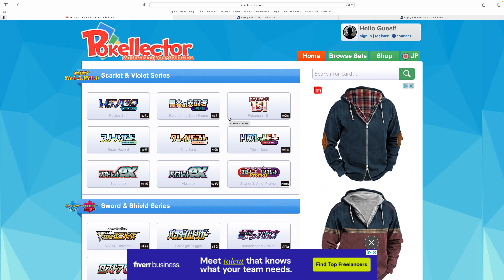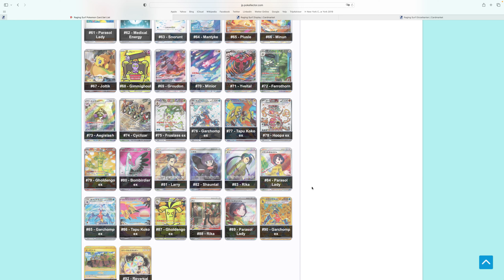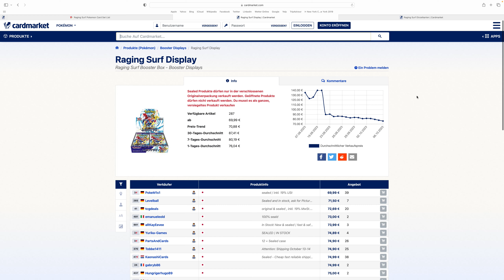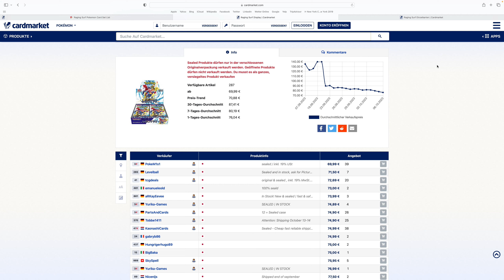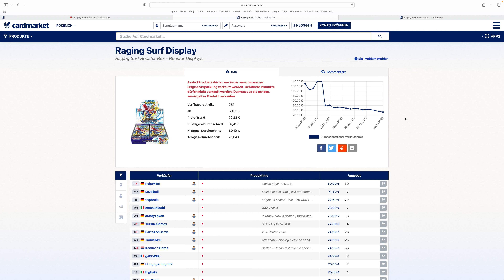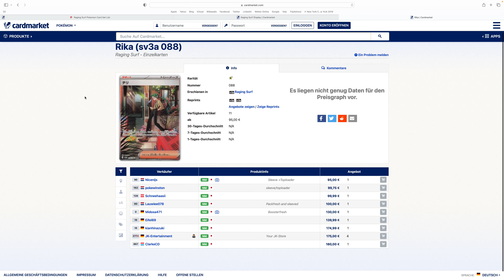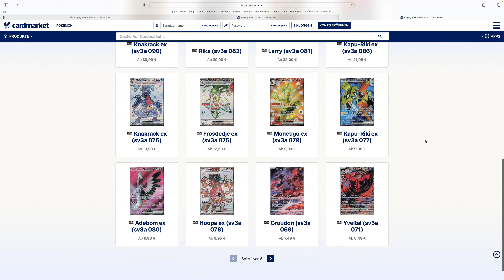Pokemon Investment - Raging Surf! Kaufen oder nicht?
*Dauerwerbesendung

IMPRESSUM:
Rafael Paul Ostrowski
Voedestr. 75a
58455 Witten